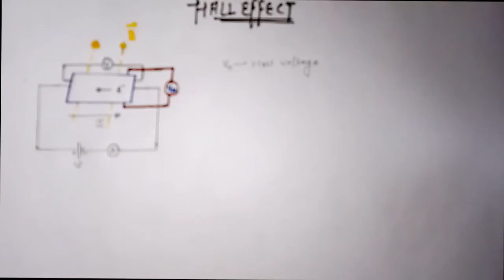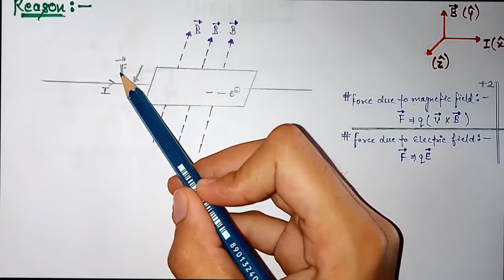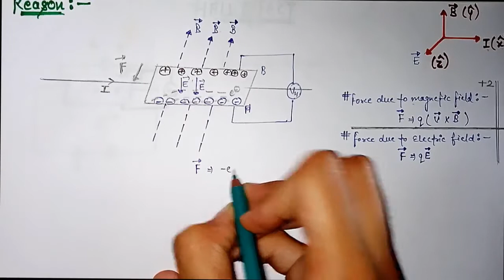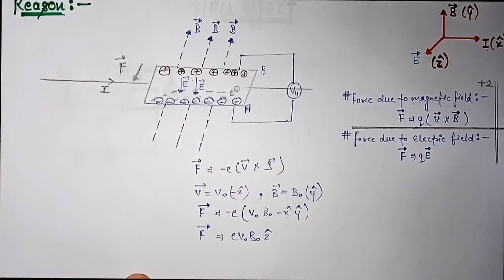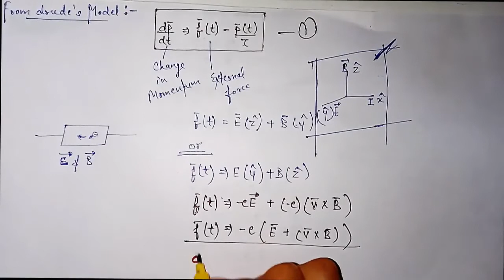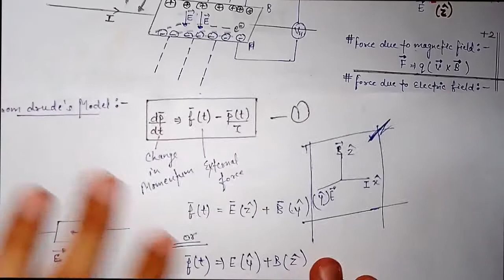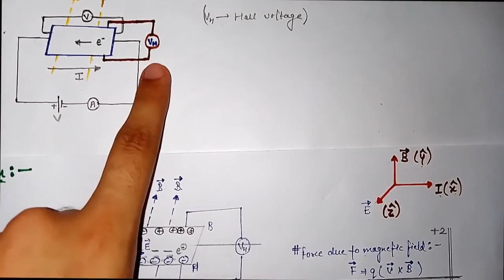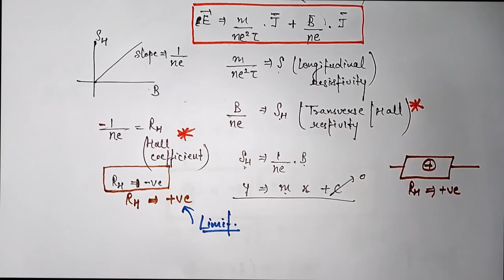Drude theory ( Part-4) | Classical Free electron Theory | Solid State Physics.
Drude classical theory
Application of drude theory

Hall's effect